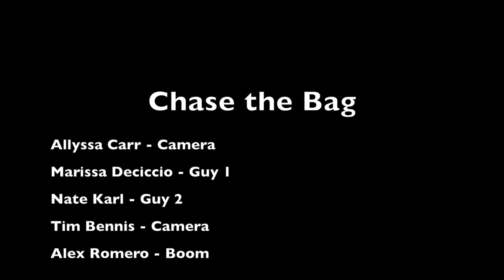wer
Chase The bag _ Nate Karl